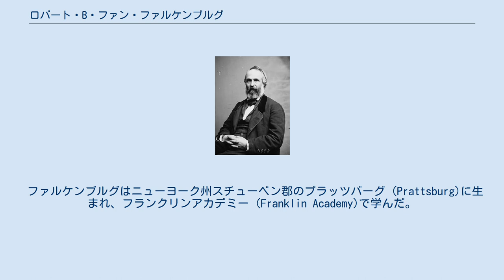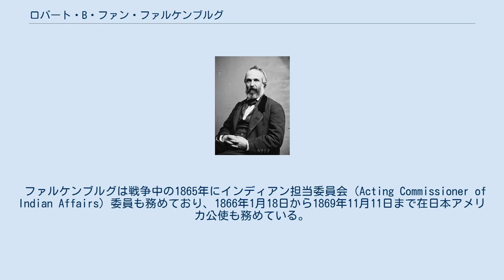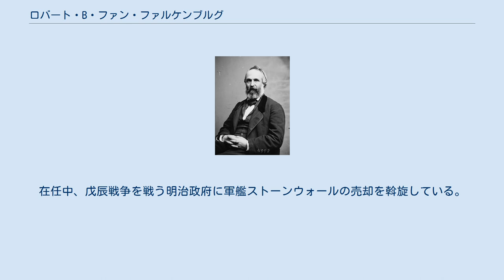ロバート・B・ファン・ファルケンブルグ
Robert B. Van Valkenburg ロバート・B・ファン・ファルケンブルグ（英：Robert B. Van Valkenburgh、1821年9月4日 - 1888年8月1日）はニューヨーク代表のアメリカ合衆国下院議員。
南北戦争では北軍の将校だった。
幕末日本に駐在し、第3代アメリカ代理公使を務めた(1866–1869)。
 ファルケンブルグはニューヨーク州スチューベン郡のプラッツバーグ (Prattsburg)に生まれ、フランクリンアカデミー (Franklin Academy)で学んだ。
そこで弁護士 (Bar) の資格を取り、バス (Bath, New York) （地名）で弁護士を始めた。
ファルケンブルグは1852年と1857年から1858年の間、ニューヨーク州議会 (New York State Assembly) の議員だった。
 南北戦争ではエルマイラで兵員募集の司令官を務め、戦争初期に17もの連隊を作った。
ファルケンブルグは共和党議員としてアメリカ合衆国第37議会および第38議会の1861年3月4日から1865年3月3日まで務めた。
同時期、ホワイトハウスで義勇軍の議長も務めている。
彼はニューヨーク志願軍の第117連隊連隊長も務め、アンティータムの戦いでは司令官になっている。
 ファルケンブルグは戦争中の1865年にインディアン担当委員会（Acting Commissioner of Indian Affairs）委員も務めており、1866年1月18日から1869年11月11日まで在日本アメリカ公使も務めている。
前任のロバート・H・プリュインが任期満了の半年前に帰国してしまったあと、ウィリアム・スワードが指名した後任候補2人に断られ、スワードの友人であるファルケンブルグが承諾したが、任命から半年以上過ぎた8月の来日となった。
在任中、戊辰戦争を戦う明治政府に軍艦ストーンウォールの売却を斡旋している。
 日本から帰った後、ファルケンブルグはフロリダ州に住み、1874年5月20日からフロリダ最高裁判所 (Florida Supreme Court) で副裁判官 (associate justice) を務めている。
ファルケンブルグは死ぬまでこの職にあり、1888年にライブオーク (Live Oak, Florida) 近郊のスワニースプリングス(Suwanee Springs)で亡くなっている。
遺体はジャクソンビル南部のセントジョーンズ川 (St. Johns River) 南岸にあるニコラス墓地(Old St. Nicholas Cemetery)に埋葬された。